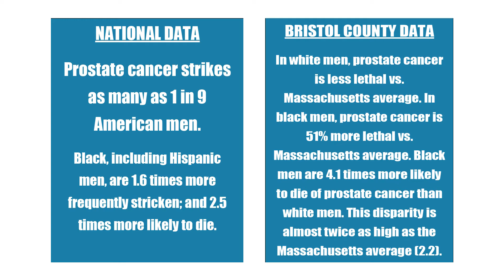Cancer Forum PSA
New Bedford Cable Network PSA promoting prostate cancer forum being held on February 20th, 2020 at the New Bedford Whaling Museum.